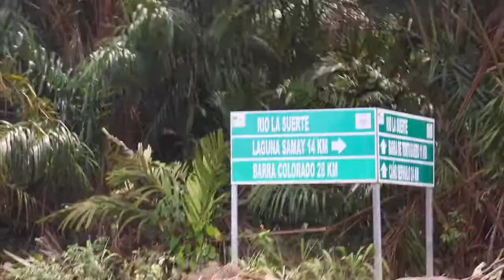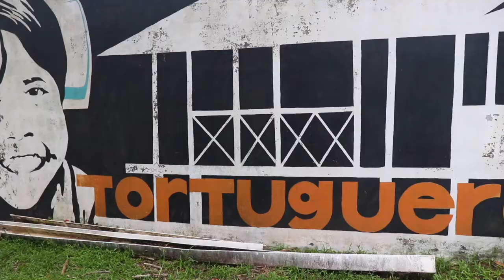Tortugero Costa Rica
In this Tortuguero Costa Rica Video, I will show you my overnight Tortuguero National Park trip where I stayed in a jungle lodge in Costa Rica. This video will help you plan your trip to Costa Rica, and provide inspiration for your trip to Tortuguero National Park in Costa Rica!

I booked with Jungle Tom Safaris and was happy with the company. I booked the economy package in a double room at Monkeys Lodge but was the only one in there. We took daily tours of the Tortugero canals to look for wildlife as well as a night sea turtle tour.

I’ll be posting a lot more videos around Costa Rica and giving more tips and advice for travelers and female solo travelers in Costa Rica! One of the topics I will cover is traveling Costa Rica for female solo travelers. Hope you can visit Tortugero National Park & Costa Rica soon!

Some of my upcoming Costa Rica trip vlogs on Costa Rica will include Costa Rica day tips, where to go in Costa Rica,  and Costa Rica as a female solo traveler.

What I Film With- Camera